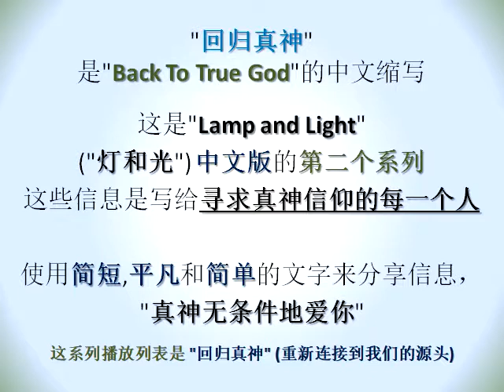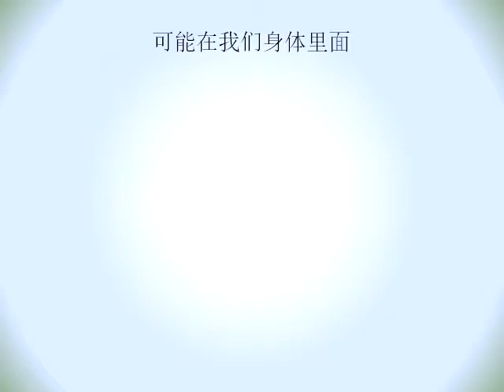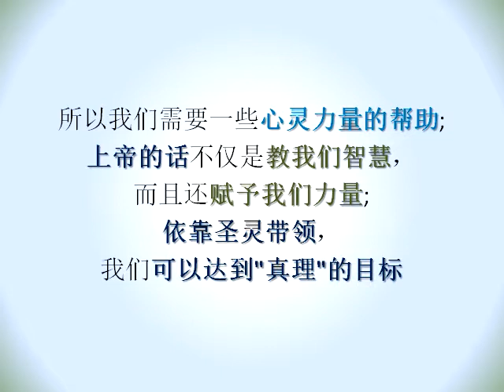(回归真神 012) (有声) 我们不能跟从我们的情绪行事，需要遵循"真理"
"回归真神"是"Back To True God"的中文缩写。

这是"Lamp and Light" ("灯和光") 中文版的第二个系列。
这些信息是写给寻求真神信仰的每一个人。
使用简短,平凡和简单的文字来分享信息，"真神无条件地爱你"。

这系列播放列表是 "回归真神" (重新连接到我们的源头)。

这些信息可以帮助您找到"道路, 真理和生命"。

如果这些信息触动了您的心态, 您可以决定改变内心,  归向更美好的生活。
让我们都赞美我们神的恩典和怜悯。

(回归真神 012) 我们不能跟从我们的情绪行事，需要遵循"真理"

这个世界上有很多事情都是暂时的: 情绪, 思想, 人事和风景。
我们不能跟随我们的情绪来操作我们的生活; 要生活得好, 我们需要遵循"真理"; 原因很简单，因为我们的情绪会不时地变化，但"真理"从来没有改变，它是我们的标准点。

在美好的一天或在不好的一天，它造成我们有好心情或是不好心情。
当我们的情绪不稳定时，它会压制我们的智力，那末我们如何做出明智的决定呢？
即使我们传播爱心和自由; 所有的事情都要按"真理"行事。

"真理"是人类智慧和生活经验的积累，宗旨在建立自己以及建立别人。
"真理"不仅照顾自己的利益，也照顾到同胞的利益。
"真理"不仅要顾到人与人之间的关系，还要顾到上帝与人之间的关系。

情绪不表示是真理，不是因为我们有情绪，所以我们必须采取行动，把它全部变成为现实。
我们都有感觉，有时我们需要表达出来，但它应该是以自我控制的模式表达出来。

不要跟从我们的情绪的原因是我们的情绪不断地变化; 它不能用作我们的行为标准点。
"真理"告诉我们如何处理我们的日常生活，它教导我们人类良好的品德。

"真理"包括有"正义"，但是当我们有情绪牵涉在其中的时候，就会变成"不正义"。
"真理"是我们的自然规律和道德规律，遵守这些法律将保证人类在地球上有美好生活。
"真理"也包括我们的心灵指导，建立我们看不见的内在人，也与看不见的上帝联系。

人们只会处理人肉体的事; 人们只会依靠自己的计划和策略。
越多的人思考自己的事，他们就越会有恐惧和担心。

我们通常会把情绪留在头脑中，我们的情感指导我们的行动来处理日常情况。
我们可能是我们思想的主人，但我们仍然是我们情绪的奴隶。
好消息是"真理"可以让我们摆脱情绪的监狱。

我们作为人类倾向于选择容易, 懒惰或快捷的路径去做事情。
如果我们跟从我们的情绪，我们将很容易走上性出轨, 污秽, 恶欲和贪财的道路。
经常会发生愤怒, 恶意, 诽谤, 贪婪, 自私, 羡慕, 嫉妒 和疯狂的事。

相反地, "真理"教我们"仁爱, 喜乐, 和平, 忍耐, 恩慈, 良善, 信实, 温柔和节制"。
我们都是不同的人，我们都有不同的情绪，需要学会掌握我们的情绪，我们都可以在"真理"的原则下表达我们的情绪。

人与事都会刺激我们; 我们需要"真理"的原则来帮助我们面对这些问题。
我们的负担是暂时的，但我们的情绪会使负担持续更长的时间。
如果我们知道"生命真理"，我们可以轻松地把这些问题放下来; 它可以减轻我们的负担。

可能在我们身体里面有愤怒, 酗酒, 赌博, 暴力, 同性恋的基因，我们常认为这是神使我们变成这样子。
但这并不意味着我们必须全力以赴，表现出我们的这种个性，但这对社会造成负面影响。
如果我们的个性违反"真理"，我们必须找到一些方法来纠正它，使每个人的生活更美好。

人类没创造"真理"，我们只是接受"真理"。
如果我们没有绝对的"神"，就没有绝对的"真理"。
一旦我们有了"真理"，就要用"爱"来完成"真理"。
一旦学会掌握我们的情绪，让"真理"引导我们走过我们的生活之旅。

我们的身体可以做出各式各样的物质作品, 我们的理性可以学习各种世俗的知识, 我们的心灵可以理解各种的智慧。
靠自己身体的力量来控制我们自己的情绪，有时候很难取胜。
所以我们需要一些心灵力量的帮助; 上帝的话不仅是教我们智慧，而且还赋予我们力量; 依靠圣灵带领，我们可以达到"真理"的目标。